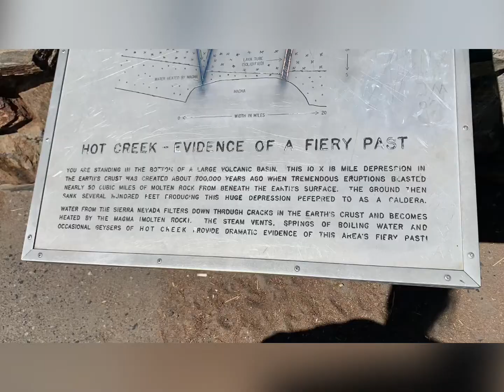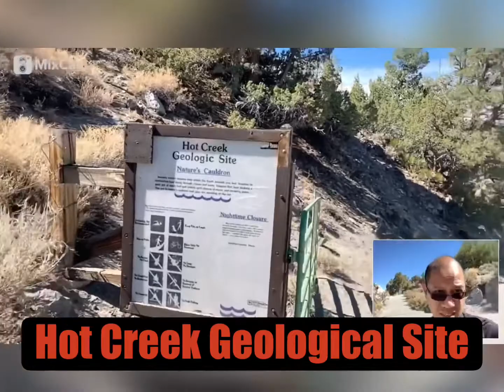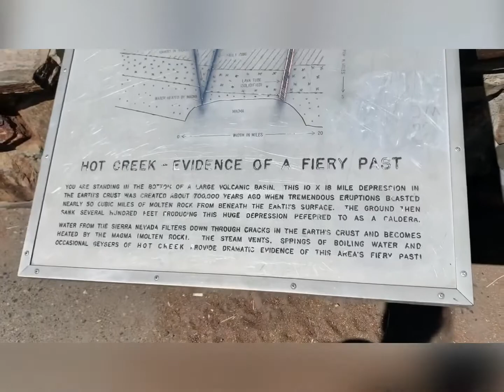Mammoth Lakes/ Convict Lake/ Hot Creek Geological Site September 2020